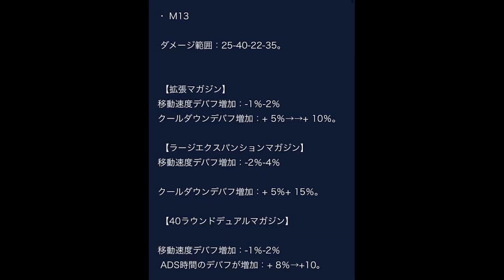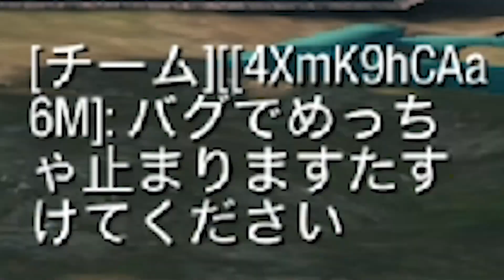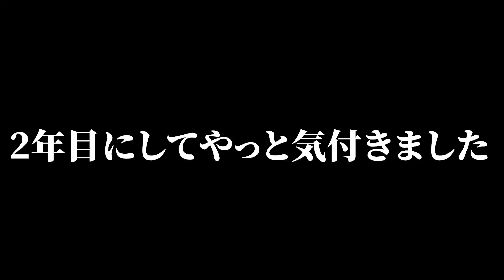未だに弱体化された『Kilo』＆『M13』使ってる奴おる？ww 新シーズンの最強武器はコレだぞ...【CODモバイル】〈KAME〉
KAMEのディスコード
「KAME　#　8503」

【自己紹介】

よく『30のおっさんと思ってた』と言われますが、まだ学生です。